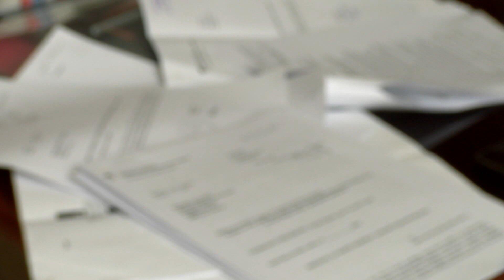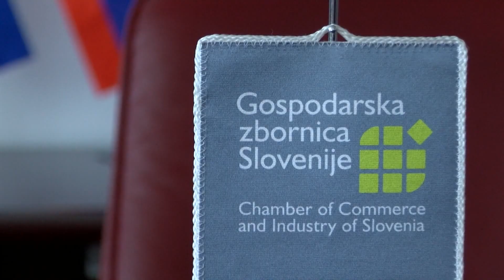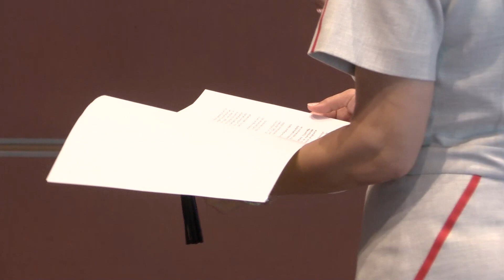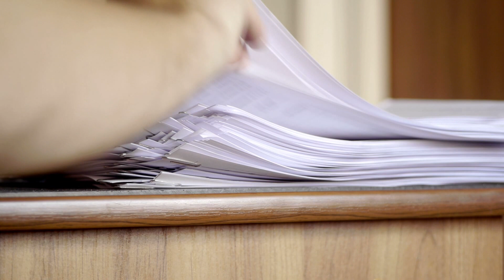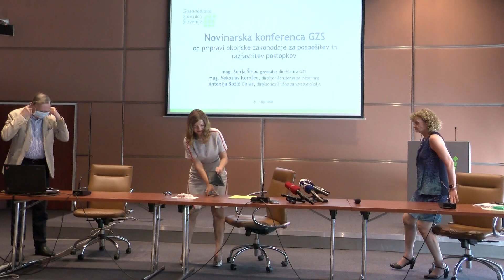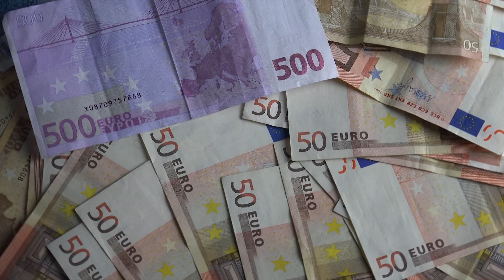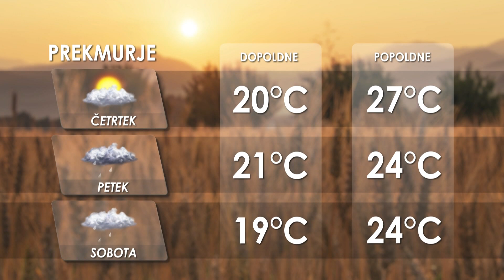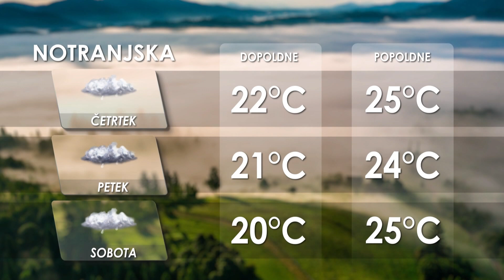[Kratke novice] 22.07.2020 Novice ob 11:30 na Nova24TV